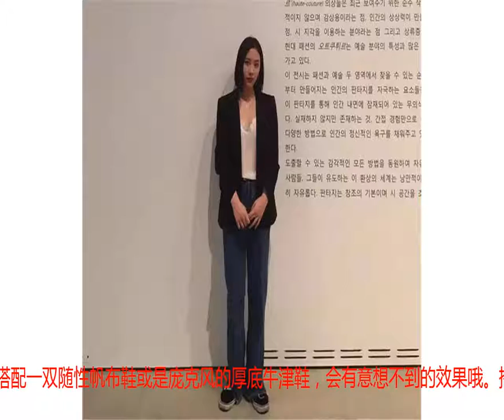迷倒欧巴！学会这些你也是韩剧女主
作为亚洲的一个时尚之地，韩国正在以它独特的审美和时尚品味影响着周边的国家。韩剧的迅速发展让很多的姑娘都梦想着能够和自己心爱的欧巴来一场浪漫的约会。学会这些韩剧女主的穿衣方法，你也能抓住你心爱的欧巴哦！韩剧的播出让很多的女孩子心中都有了自己最爱的那个欧巴，幻想着和欧巴来一场浪漫的约会的同时，也别忘了用服饰的魅力来征服那个心爱的他吧。今年的秋天，西装可是头牌种子选手。韩剧的女主角也是经常用一件西装外套来表现她们严肃认真但又不失女性妩媚性感的一面哦。西装该如何搭配才能抓住欧巴们的心呢？下面这些小技巧赶快学起来！一.纯色西装外套+长裤纯色的服饰要比带花纹元素的更好搭配，没有过多的设计还原服饰本身的颜色能够更迅速的让你成为人群中最亮眼的存在。当西装外套搭配长裤的时候，利用裤子来强调自己的腰线，长款的西装外套再加上高腰的阔腿裤能达到一个非常显瘦显高的效果哦。如果是个子比较娇小的姑娘们，可以利用短款的西装外套搭配一条长裤迅速拉伸自己的身线。小个子也能轻松拥有女神般的好身材和大长腿。二.短裤窄裙+西装外套这种搭配看起来是不是有些奇怪，甚至和时髦完全搭不上边？但是最近的时尚穿搭博主会用实际行动告诉你，短